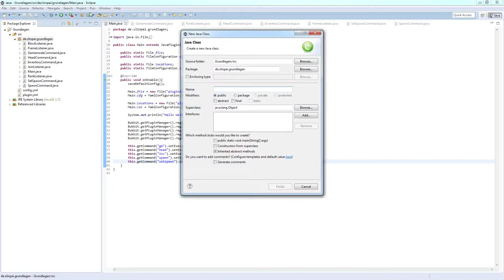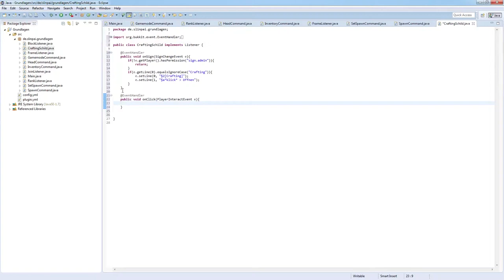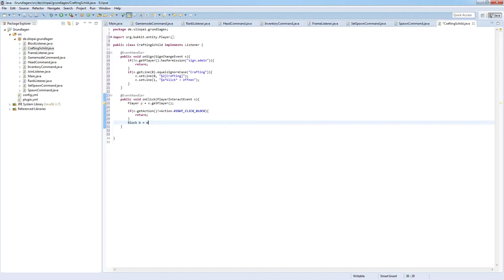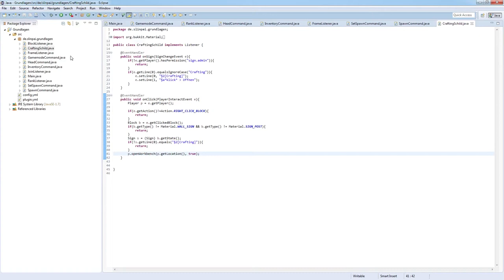Bukkit Programmierung #11 - Schilder bearbeiten | Workbench öffnen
In diesem Video beschäftigen wir uns mit schildern und wie man den Spieler eine Workbench öffnen lässt. Wenn es dir gefallen hat, lass doch eine positive Bewertung da. :)